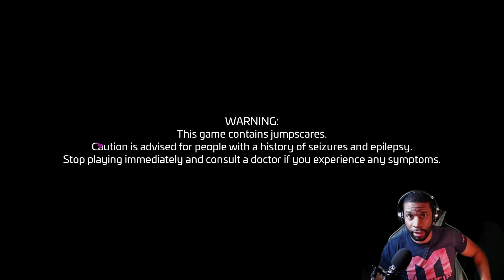Five Nights at Freddy's Security Breach: Part 1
and click that bell notification to never miss an upload. Thanks for the love. Also look into becoming a member for more perks and benefits.

★ Other Platforms/Channels ★

★ For Supplements ★